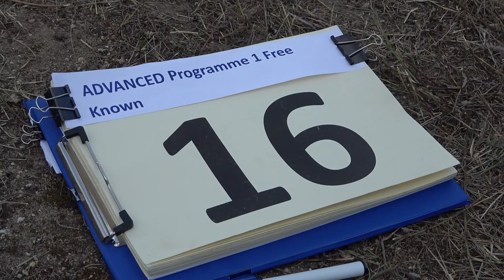16 Tobias OHLIG P1 FreeKnown